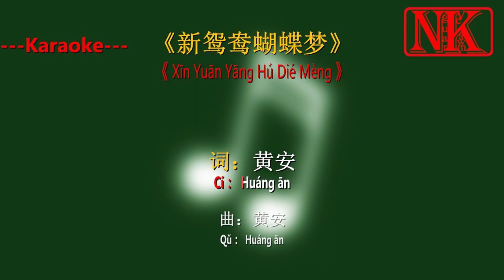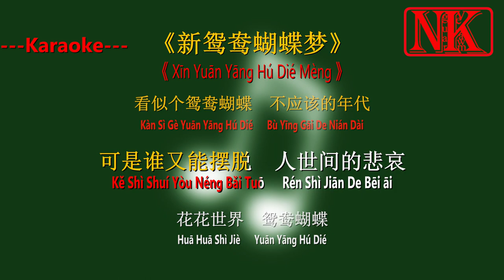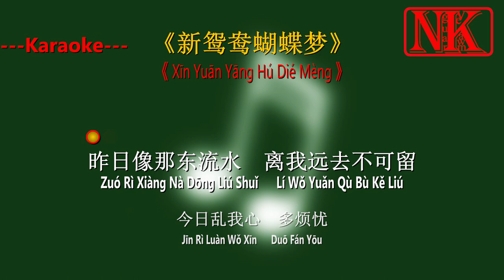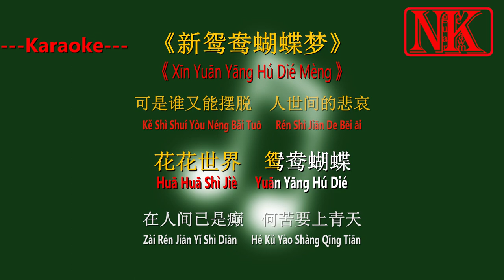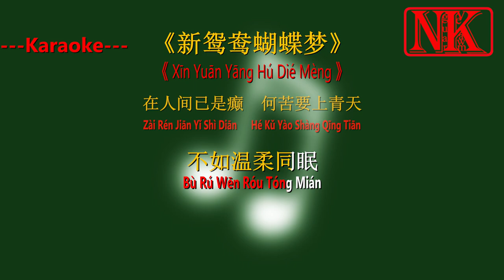Xin Yuan Yang Hu Die Meng Karaoke 新鸳鸯蝴蝶梦卡拉Ok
Xin Yuan Yang Hu Die Meng Karaoke
新鸳鸯蝴蝶梦卡拉Ok